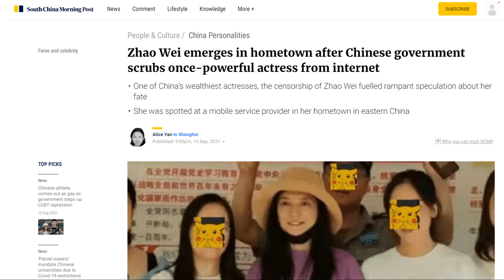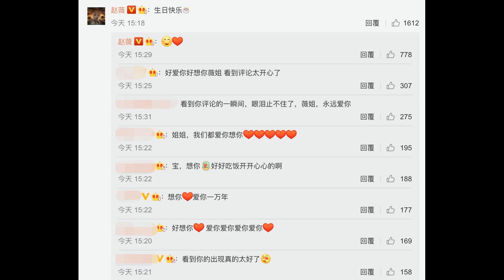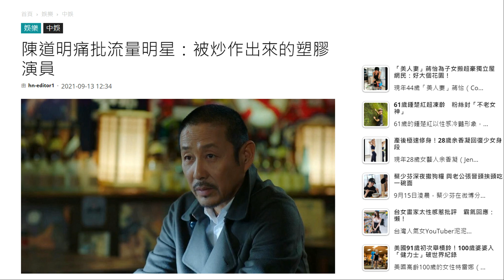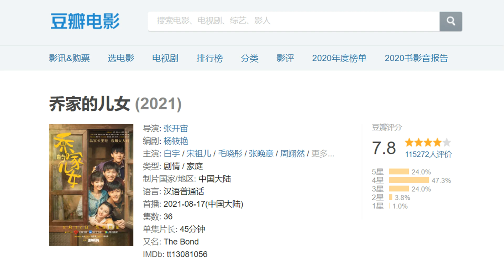Zhao Wei re-emerges/ Zhao Lusi new drama prem/ The Bond first thoughts/ Traffic stars 09.16.21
Welcome to Chinese Entertainment Update Sept 16th, 2021 edition. Here are some stories in Chinese drama land that caught my attention and I thought I'd share it with you guys.